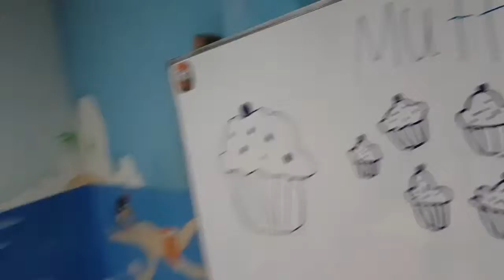Baking day part.1 || English Course || Preschool Students || Cibubur